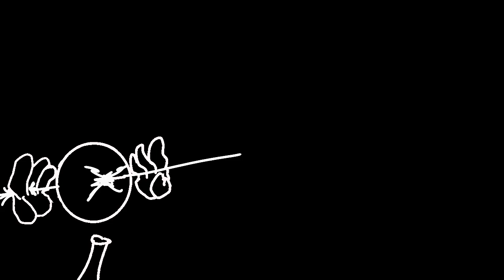a little rough project